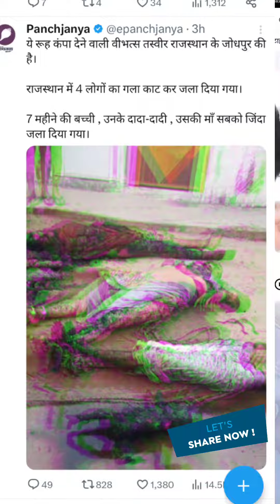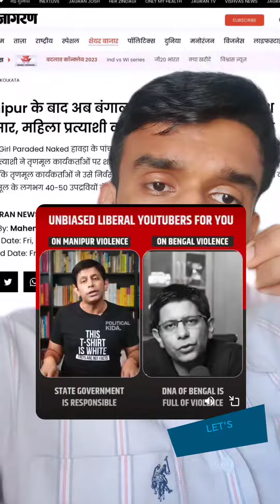West Bengal में भी मणिपुर जैसी घटना हुई पर सबने चुप्पी साधी हुई है ! क्यों ? 🤯🔥😱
बंगाल में ममता बनर्जी की पार्टी के कार्यकर्ताओं के द्वारा ही एक महिला को निर्वस्त्र करके घुमाया गया , और राजस्थान में एक पूरे परिवार को जला दिया गया जिसमे एक 7 महीने का बच्चा भी था । पर सब चुप हैं ?

क्या सबका मू्ह सिर्फ भाजपा शासित राज्यों के लिए खुल रहा है ?